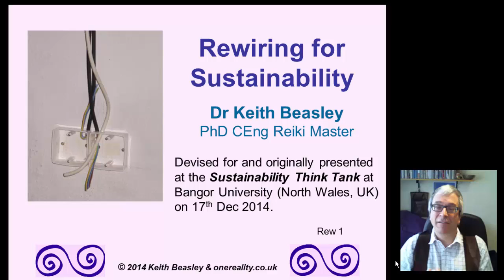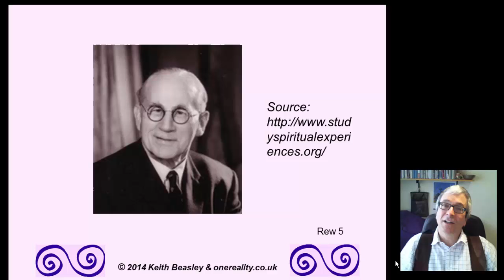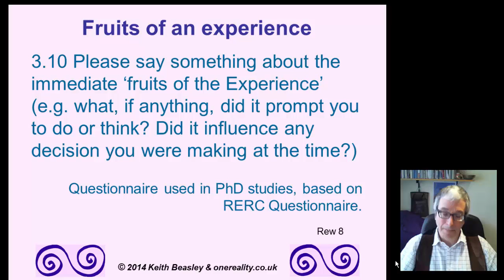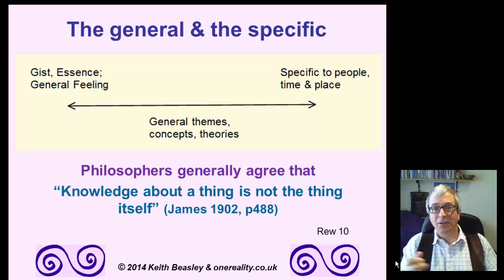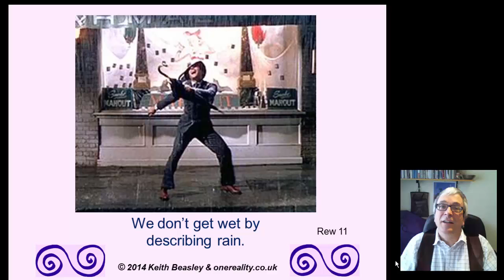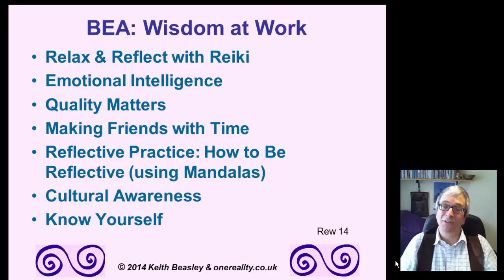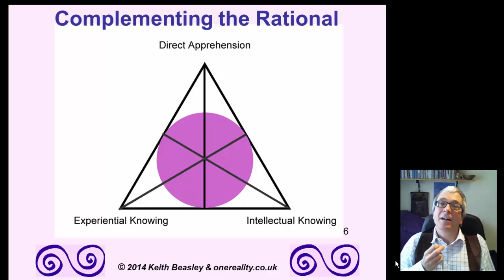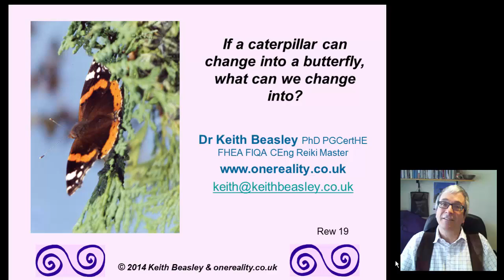Rewiring for Sustainability (Knowing & Growing Show 22)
Dr Keith Beasley explores the question: how can we change how we think and behave to live more sustainably? And in the process become more Emotionally Intelligent? It could all be down to what sort of experience we allow ourselves to engage with!

To further explore the ideas in this video, take Keith's 'Essence of Knowing' course at the BodyMind Institute: